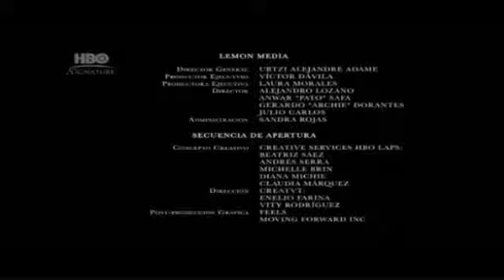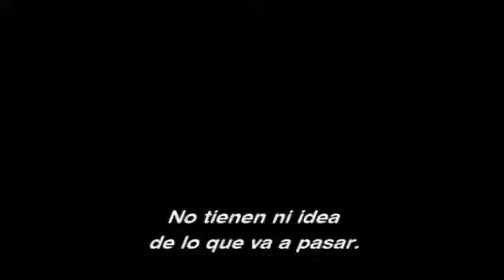11 Tanda Comercial HBO Signature 1 20 de Enero 2016